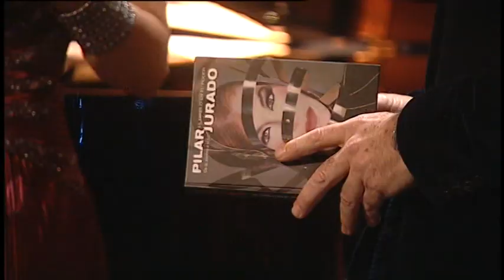Las Noches del Club de la Vida Buena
Cuarta emisión de "Las noches del club de la vida buena", un programa musical, grabado en el Teatro Quintero de Sevilla, que cuenta con las actuaciones de grandes figuras del mundo del espectáculo y con nuestro compañero Jesús Vigorra como maestro de ceremonias.
Artistas invitados:
PASIÓN VEGA
PILAR JURADO
ROSARIO MONTOYA “LA REINA GITANA
LAURA GALLEGO